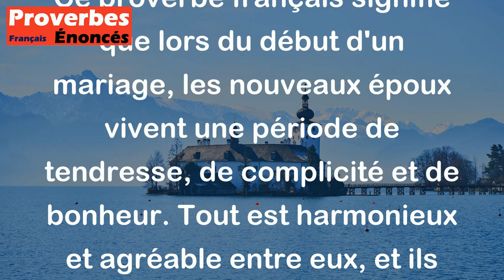Proverbe Français - Le premier mois du mariage, tout est douceur pour les époux.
Ce proverbe français signifie que lors du début d'un mariage, les nouveaux époux vivent une période de tendresse, de complicité et de bonheur. Tout est harmonieux et agréable entre eux, et ils profitent de cette période de lune de miel. Cependant, il souligne aussi que cette phase de douceur et d'harmonie peut être éphémère, car les défis et les réalités de la vie quotidienne peuvent par la suite venir perturber cette quiétude initiale.